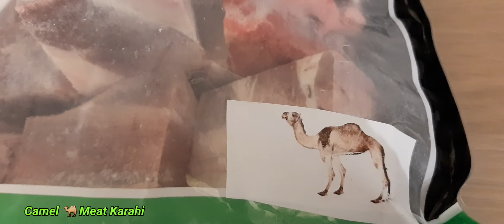Camel Meat Karahi Recipe By khan ka kitchen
Ye hai meri Bskra Eid Special Camel Meat Karahi super delicious and quick and easy Recipe 😋. Umeed hai apko ye meri Recipe pasand aye gi ❤